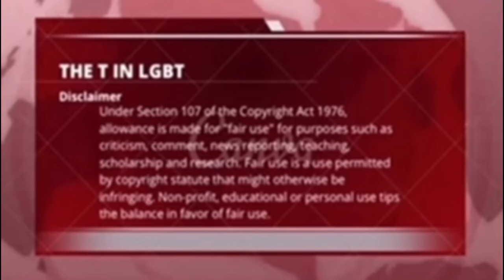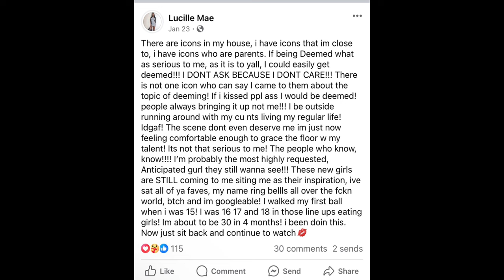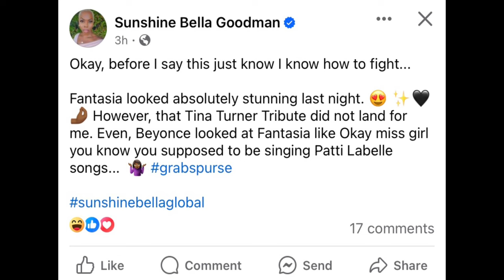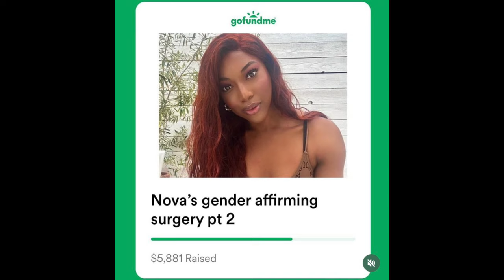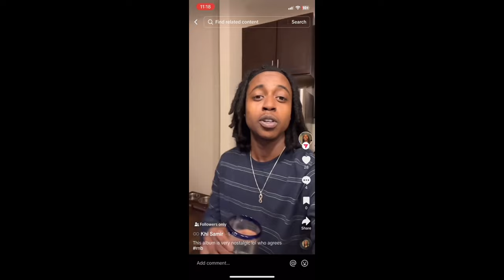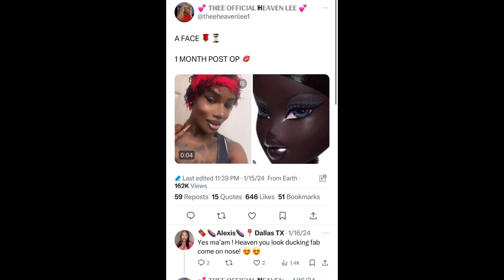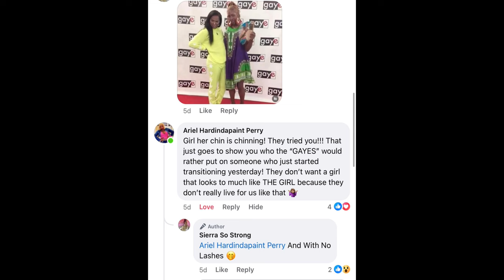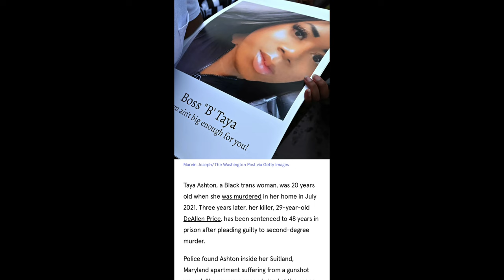Sunshine Bella Goodman, Amanda Tori Meating, Lucy Papers, Kash Doll, Andrew Schulz, SWV, Pink Ebony